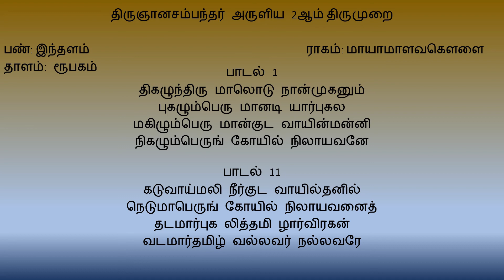திகழுந்திரு மாலொடு (Thikazhunthiru Maalodu)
திகழுந்திரு மாலொடு

திகழுந்திரு மாலொடு
திகழுந் திருமா
Thikazhunthiru Maalodu
thikazhun thirumaa
2ஆம் திருமுறை
2nd Thirumurai